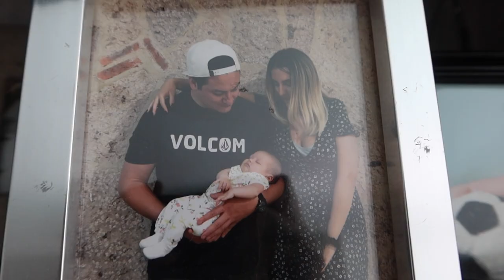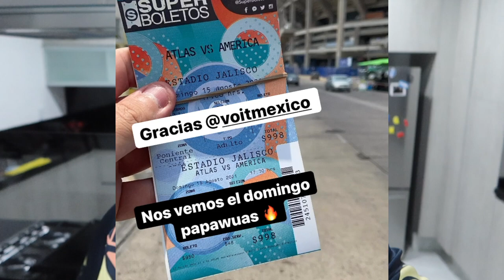EL PELIGRO DEL ESTADIO JALISCO - VLOG #3 - Atlas vs América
Subs: 25,445